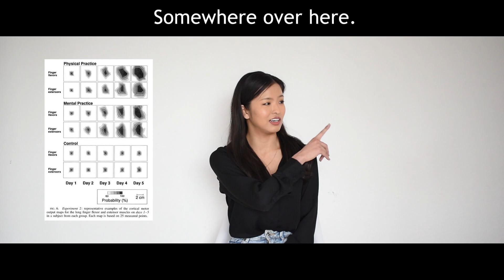私が自習練をしない理由│Why I Don't Self-Train (w/ENG sub+nerd alert)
本気な人しか見ないでください（笑）スタジオ環境が整っていない状況でコンクールに出場することが多かった私はある事をし始めました。少しマニアックかもしれませんが、効果大なので是非皆さんも取り入れてみて下さい♡

In Japanese, we have a special term that equates to "self-practice," where you practice a technique by yourself. In the video, I refer to self-practice and physical practice synonymously. I explain how I improved my techniques in ballet without physical practice during my ballet competition years.
Warning: This video is for nerds only. The video is in Japanese and includes ENG subtitles :)